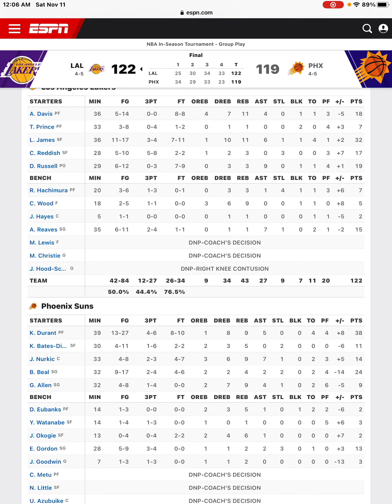Lakers Beat The Suns In The In Season Tournament LeBron James Scores 32 Points Lakers Postgame!!